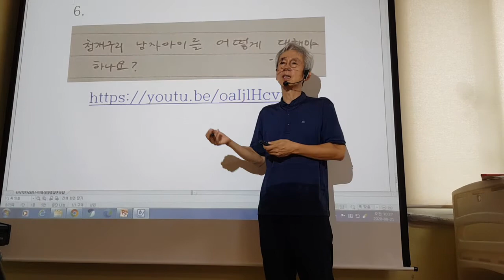청개구리처럼 행동하는 아이 학부모상담법 강동건가 1 2